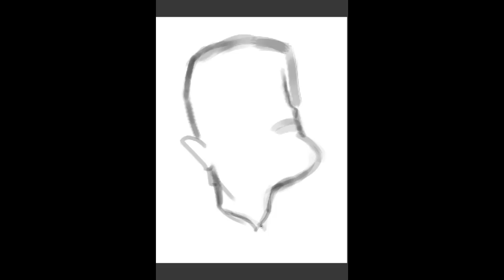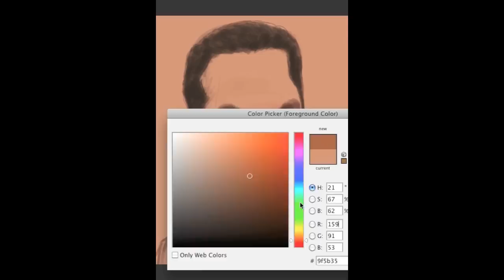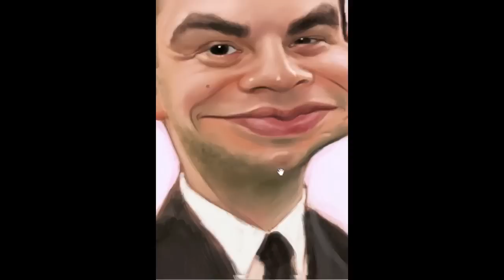Caricature Speedpainting with Marcus Episode 5: Sam Levine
Caricature of Sam Levine, known for Freaks and Geeks and was recently in Inglorious Basterds

Original painting was 2 hours and 20 minutes long

Please thumbs up and comment!